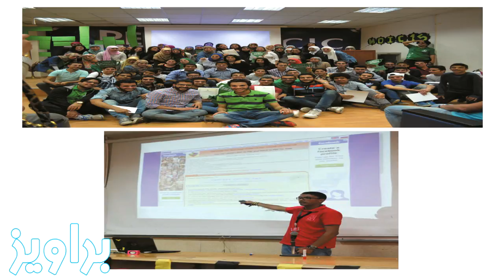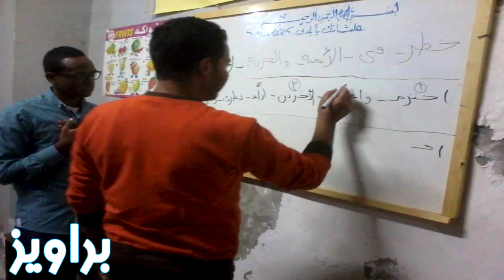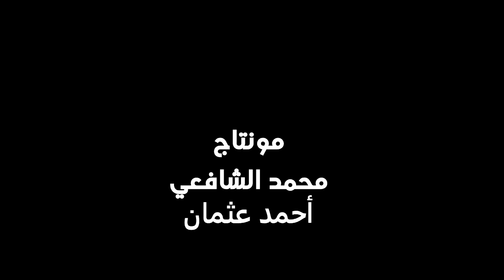شفاف | براويز - الحلقة السادسة - علشانك يا بلدي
الحلقة السادسة من برنامج براويز مع فريق "علشانك يا بلدي".
يتحدث عن "علشانك يا بلدي"، زين أشرف، عضو العلاقات العامة 2015 وإسلام علي مسؤول العلاقات العامة منذ 2013.

•• شفاف .. أول شبكة إخبارية متخصصة في تغطية أخبار الجامعات ••